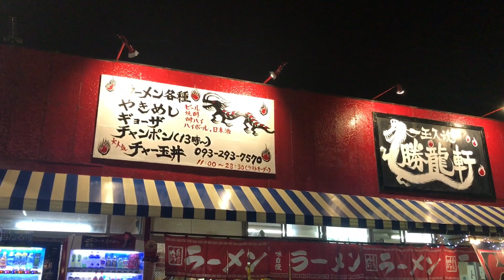日本人🇯🇵愛吃福岡的長浜豚骨拉麵600円 福岡長浜ラーメンが美味しい。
福岡の長浜ラーメンはやっぱり美味しいです。
福岡的長濱拉麵超好吃喔！
福岡県遠賀郡遠賀町松の本４丁目１１−２２
木曜定休日
11時00分～0時00分